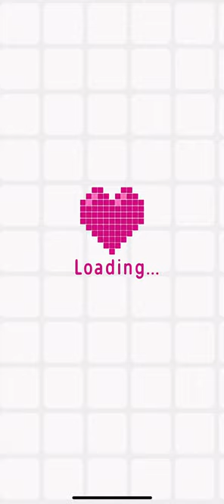Logic Pic (Expert Mode) [WORLD] Level 13